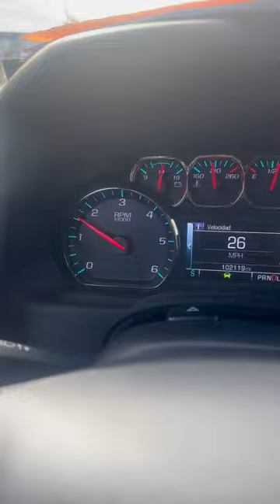GMC Yukon Slipping Transmission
GMC Yukon transmission absolutely messed up